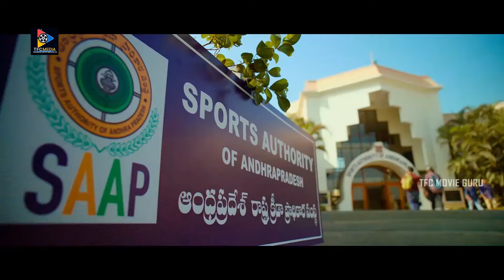ఎందుకు వచ్చారు? మీ ఇంట్లో జరుగుతున్న పెళ్లి చూపులు చెడగొట్టడానికి వచ్చాము || TFC Hit Scenes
Watch & Enjoy : ఎందుకు వచ్చారు? మీ ఇంట్లో జరుగుతున్న పెళ్లి చూపులు చెడగొట్టడానికి వచ్చాను || TFC Hit Scenes